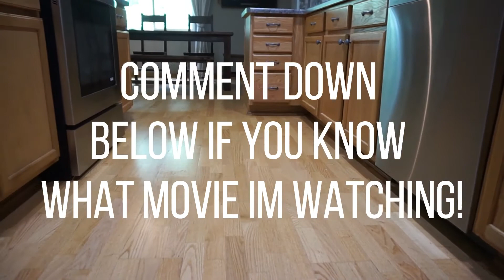PICK UP THE HOUSE WITH ME! CLEANING, WHAT I DO ALMOST EVERY DAY! VACUUM, BEDDING, PLAYROOM!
I thought you guys would like to see a little in my day to day when my daughter is taking her nap! What I’m up too when she’s sleeping! I don’t do like the vacuuming every day or the appliances but they both need to be done! Oh and my house wasn’t that bad at all but I wanted to just show you what I typically do while piper is taking her nap! I try to pick up the playroom everyday! It feels like I accomplice something and it’s rewarding when I can sit down and relax and not have that on the back of my mind! But I don’t do it every day! Haha! Thank you from the bottom of my heart! And you guys will omg love my next vlog coming soon! Fall shop with me + a haul! Home good